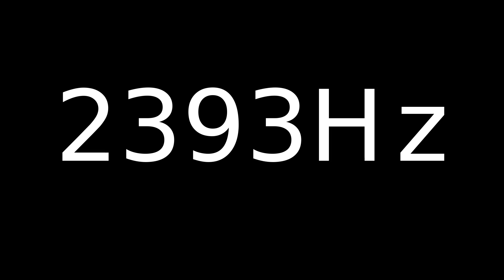Speaker Sound Test 2393Hz